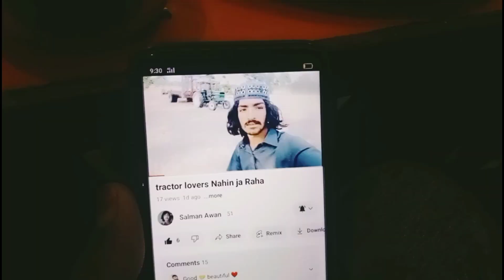sab fasal kaatne wali machine